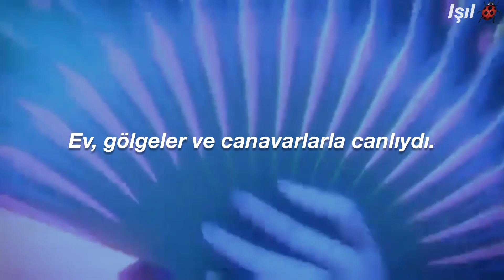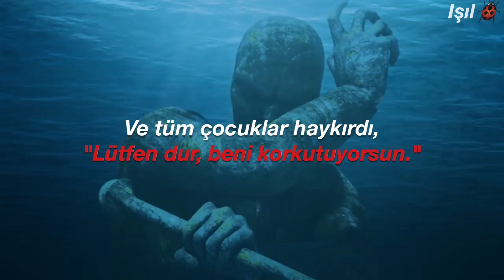Control - Halsey | Türkçe çeviri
Hayalimdeki gibi olmadı beynimde daha güzel kurgulamıştım😾 Btw çok uzun zamandır miraculous hayranıyım (Chat Noir supremacy🛐)

Çizgi Dizi: Miraculous
Karakterler: Cat Noir/kara kedi (Cat blanc/beyaz kedi), Ladybug (Uğur böceği), Adrien, Marinette
They send me away to find them a fortune
A chest filled with diamonds and gold
The house was awake, the shadows and monsters
The hallways, they echoed and groaned

I sat alone, in bed till the morning
I'm crying, "They're coming for me"
And I tried to hold these secrets inside me
My mind's like a deadly disease

I'm bigger than my body
I'm colder than this home
I'm meaner than my demons
I'm bigger than these bones

And all the kids cried out, "Please stop, you're scaring me"
I can't help this awful energy
God damn right, you should be scared of me

I paced around for hours on empty
I jumped at the slightest of sounds
And I couldn't stand the person inside me
I turned all the mirrors around

I'm well acquainted with villains that live in my head
They beg me to write them so they'll never die when I'm dead
And I've grown familiar with villains that live in my head
They beg me to write them so I'll never die when I'm dead